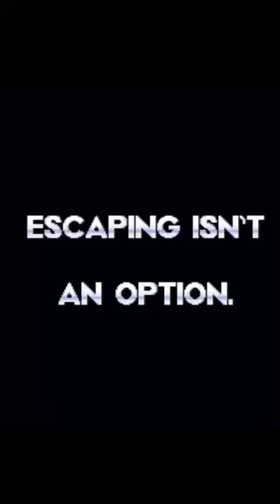BEST NON SONIC EXE HORROR GAMES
Most Sonic horror games are Sonic.exe games... but some Creepypasta games don't use the .exe extension. Here are the top 3 of the best non .exe Sonic horror games! Did I miss any? Let me know what your thoughts on these games are!